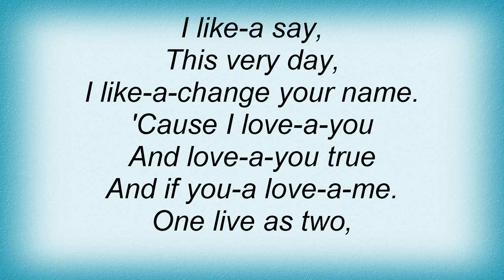Tricky - Your Name Lyrics